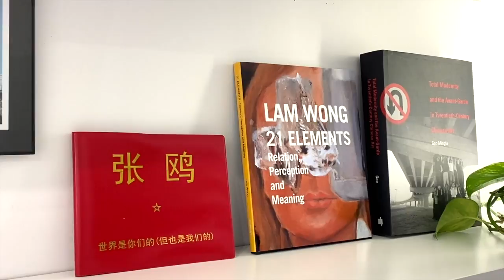【藝起聊#47】新晉藝術家不蹭爛展覽會怎樣？What if emerging artists don’t try to squeeze into the group shows? | 老彥+小龍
“What if emerging artists don’t try to squeeze into the group shows? ”